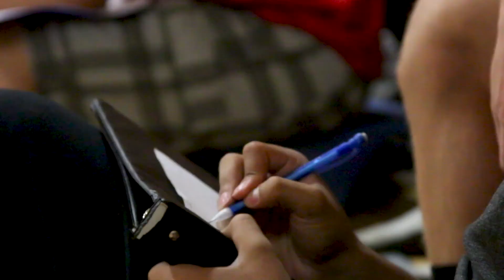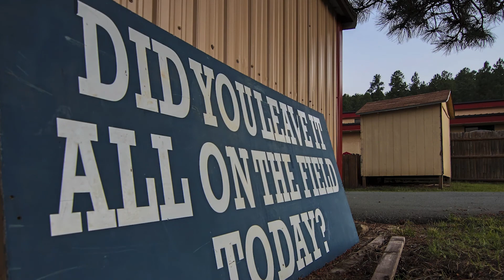The Process: Episode 1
The first episode in our new three part series.

This week the Centennial Hawks head to cooler weather in Ruidoso, NM where they look to build upon brotherhood.